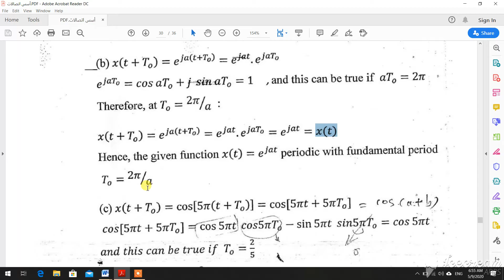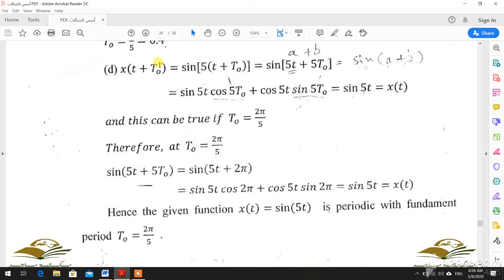3 أسس هندسة الاتصالات المحاضرة الاولى و الثانية / المرحلة الثانية/ هندسة تقنيات الحاسوب‎\م.سمر طه